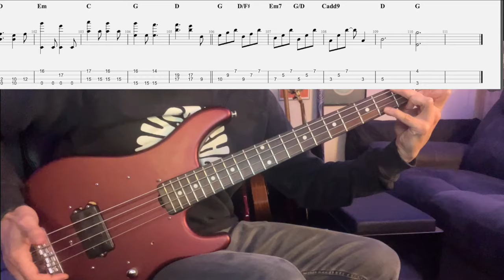Ed Sheeran - Perfect (solo bass arrangement)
Had a lot of fun with this one! Beautiful song, requires a delicate touch. Surprisingly difficult. Especially that 2nd verse. I definitely left with an appreciation for Ed Sheeran as a singer. I also noticed that the first few notes sound just like Amazing Grace. (can't unhear it)

It's been awhile since I posted. I moved this month so thanks for being patient while I got settled in. I've been working on a Sweet Child O Mine arrangement, but the solo is proving to be... difficult.

Special thanks to @jessevillarreal7418 for the request and kind message.

Thanks to everyone reading this and all the continued support.